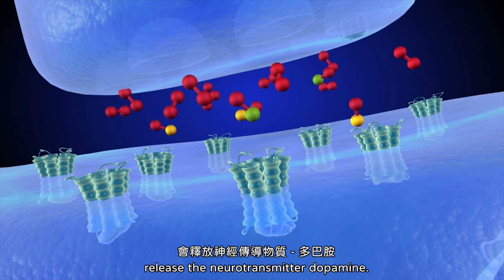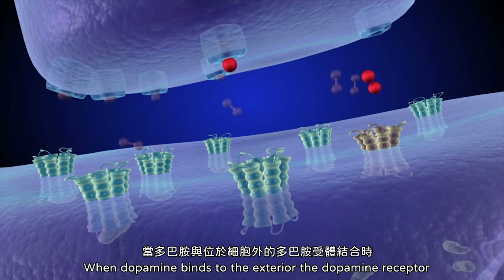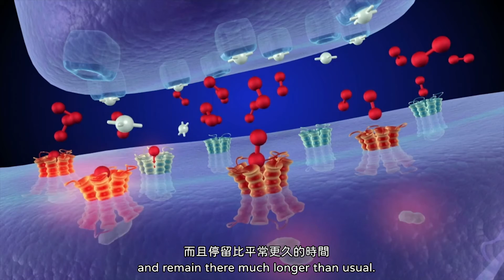古柯鹼如何影響酬賞迴路的正常運作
策展 | 國立臺灣科學教育館
影片來源 |
Video courtesy of: National Institute on Drug Abuse; National Institutes of Health; U.S. Department of Health and Human Services.